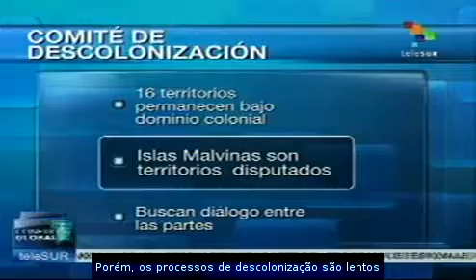O que é e quais os objetivos do Comitê de Descolonização da ONU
O Comitê de Descolonização da ONU é um órgão encarregado de promover processos de descolonização dos territórios não-autônomos e controlados por potências coloniais para acabar com o processo invasor. teleSUR